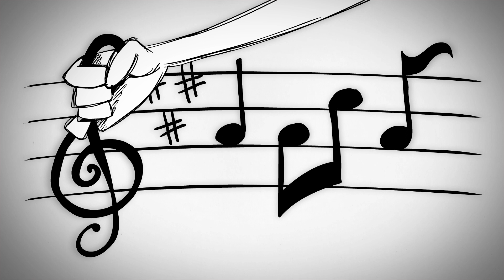Shed your money taboos - by Derek Sivers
Chapter 74 from the book “Your Music and People”. for more.